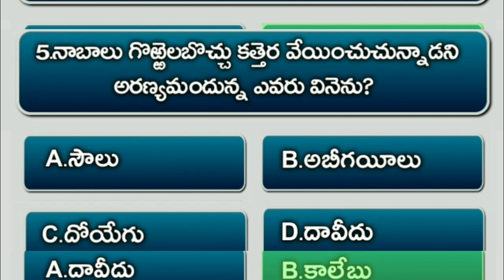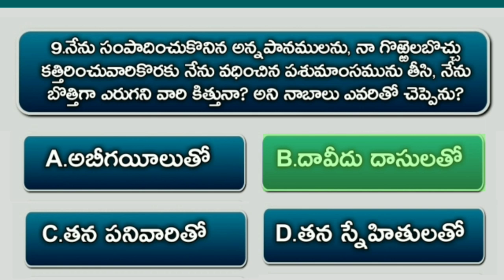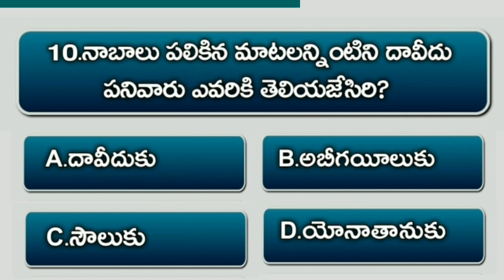Bible Quiz On Samuel #61 | Bible Questions And Answers Telugu